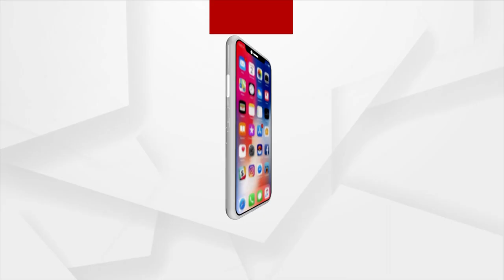Sparsh Hospital Organizes Rally On The Occasion Of World Tobacco Day